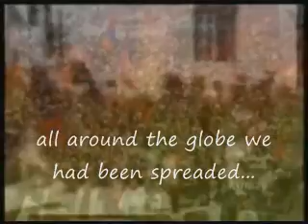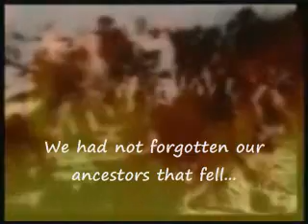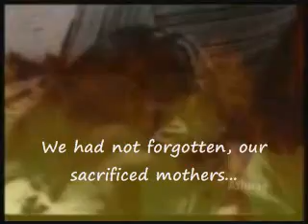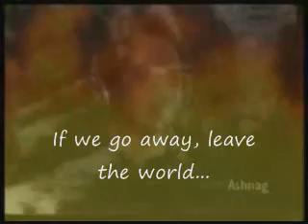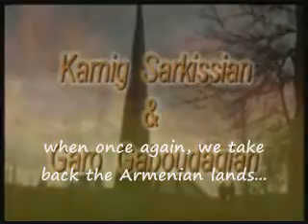April 24 1915 (Baykare Hayots) English Subtitled "The Struggle of Armenians"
A song dedicated to the Armenian Genocide, that took place on April 24, 1915, about the lands taken from the Armenians by force, and about all that torture and pain they had witnessed, and the innocent people they lost in defending their lands and religion.

Performed by two great Armenian artists;

and

Armenian to English Translation by: Manuel Tokmakjian (me)